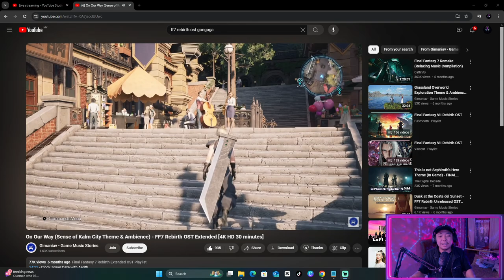First Week Streaming Review and Future Plan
Hey everyone! 🌟

It's been an exciting first week of streaming, and I'm so grateful for all the support I've received! 🙌 I started this journey wanting to share my passion for gaming and connect with a community that shares the same love for story-driven games. Along the way, I’ve learned a lot – from improving my setup and getting more comfortable with the camera, to balancing between English and Malay to better reach my Malaysian audience.

Over this week, I’ve noticed big improvements in my confidence, my interaction with viewers, and my ability to create engaging content. I’ve also worked on refining my video and audio quality to make sure you all have the best viewing experience possible! 🎮

Looking to the future, I hope to keep growing not just as a streamer, but as someone who can create content that is both entertaining and informative. My goal is to mix my background in law with gaming content, especially focusing on story-driven games like Detroit: Become Human. I’m excited to dive deeper into these narratives and share unique insights with all of you! 👾

Thank you again for joining me on this journey, and I can't wait to see where we go from here. The future is bright, and with your support, I hope to create even more fun, engaging, and educational content. Let’s grow this community together! 💬